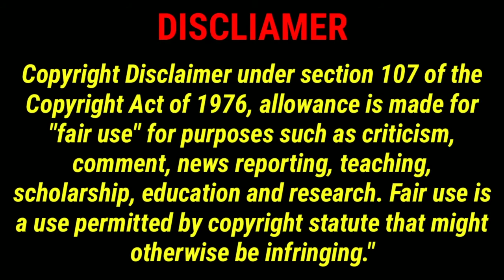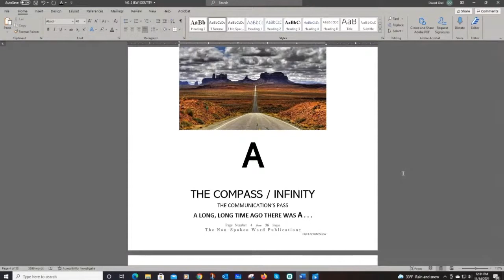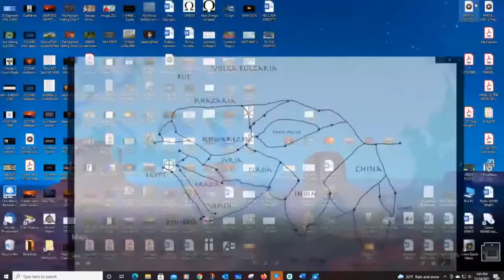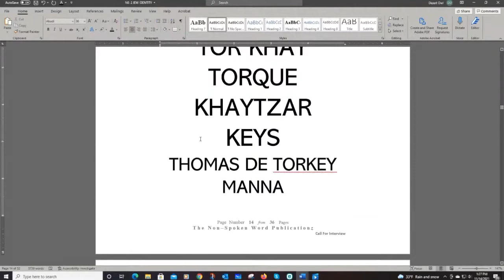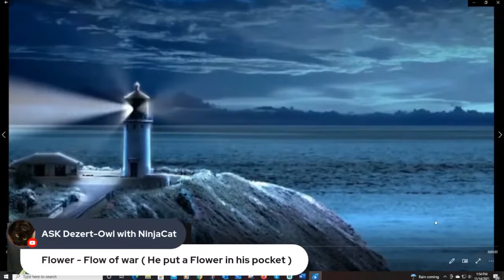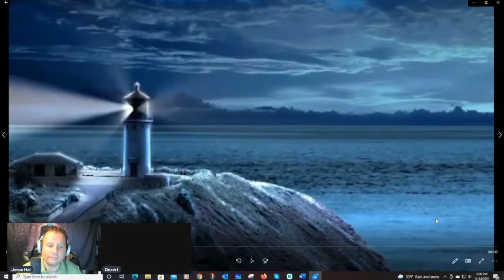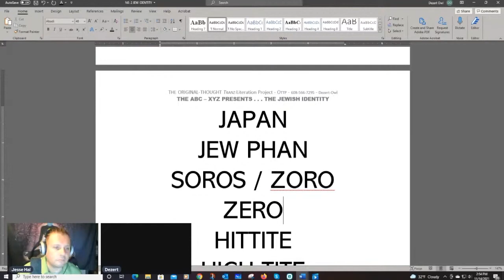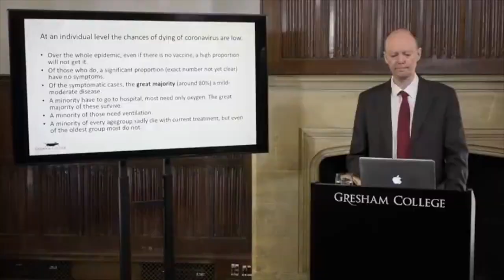⚓️Shipping Forecast 20th December 2021☞ News, Music & Interview With A Micah Hill Dezert-Owl✨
🌸🦉🌸Dezert Owl's Books